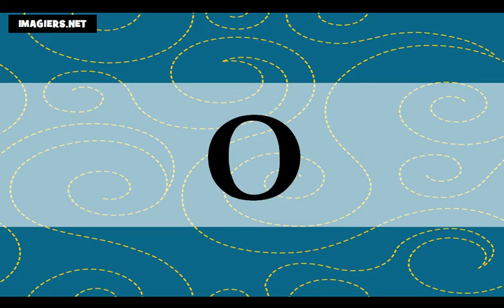फ्रेंच सबक = फ्रेंच वर्णमाला